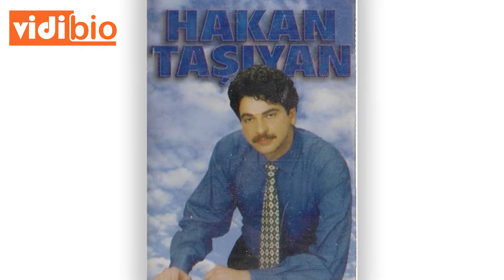Hakan Taşıyan Kimdir l Biyografi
Arabesk dünyasının sevilen sanatçılarından olan Hakan Taşıyan' ı sizler için araştırdık ? Hakan Taşıyan kimdir ? Hakan Taşıyan ve sevgilisi ? Hakan Taşıyan evli mi ? Hakan Taşıyan Müslüm Gürses ? Hakan Taşıyan nereli ? Hakan Taşıyan' nın kardeşi kim ?  Hakan Taşıyan hastane ?
Hakan Taşıyan hakkında merak ettiğiniz her şeyi sizler için araştırdık. İşte Hakan Taşıyan ve merak edilenler.